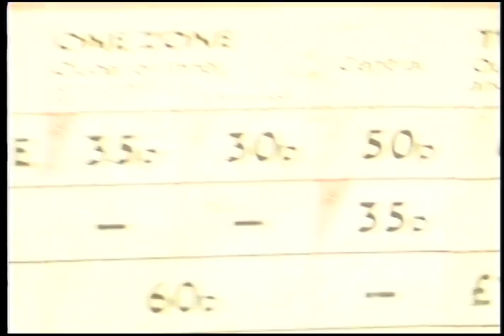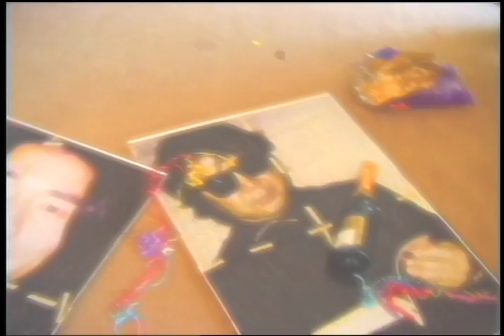COSA NOSTRA / Girl Talk ～Never Fall In Love Again～（Official Music Video）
1996年4月25日発売5THシングル。1996年7月20日発売ミニ・アルバム「SEVEN」収録。